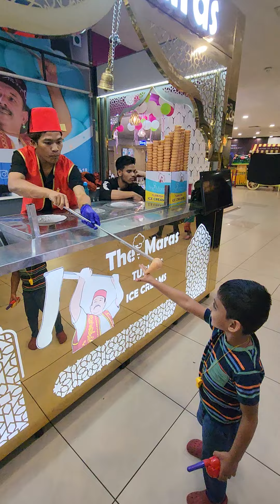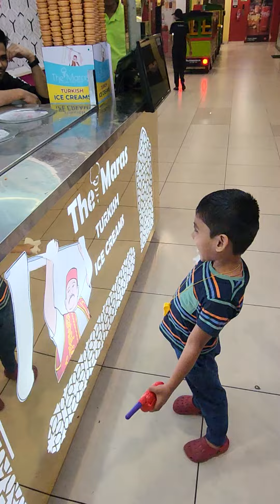Crazy Prank Turkish Ice cream 2024 | Ice cream Prank 2024 Turkish icecream #2024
Crazy Prank Turkish Ice cream  2024 | Ice cream Prank 2024

Crazy Turkish Ice cream 2024 | Kids Play Ice cream Turkish